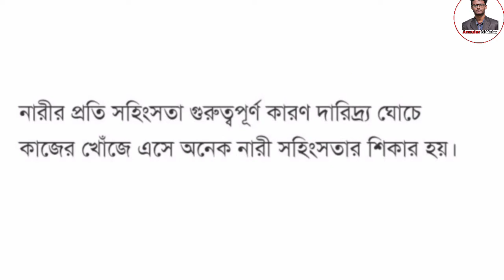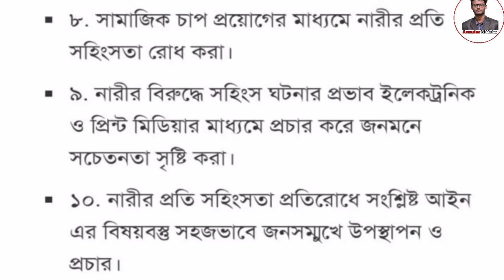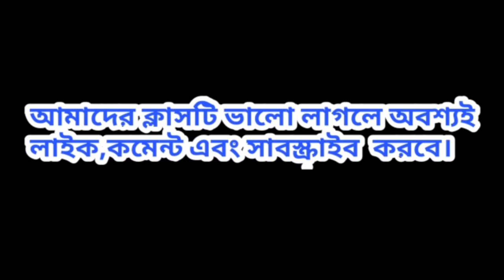নবম শ্রেনির বাংলাদেশ ও বিশ্বপরিচয় এসাইনমেন্ট।। ষষ্ঠ সপ্তাহ।। বাংলাদেশ ও বিশ্বপরিচয় ষষ্ঠ সপ্তাহের।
আমাদের এই চ্যানেলে প্রতিদিন কোনো না কোনো এসাইনমেন্ট এর উত্তর করে দেওয়া হয়।
এখানে ক্লিক করে সকল এসাইনমেন্ট পেতে পারো

ষষ্ঠ সপ্তাহের বাংলাদেশ ও বিশ্বপরিচয়  এসাইনমেন্ট নবম শ্রেনি।
নবম শ্রেনির বাংলাদেশ ও বিশ্বপরিচয় ষষ্ঠ সপ্তাহের এসাইনমেন্ট।